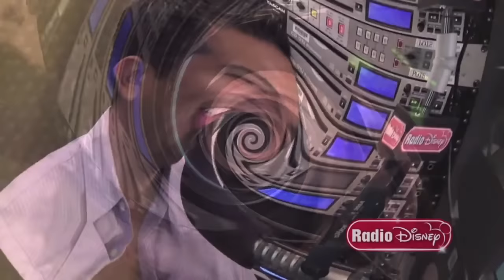Ross Lynch Funny & Cute Moments 2014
Ross Lynch being cute and funny!! Videos are mainly 2013 & 2014, so this is all new content!